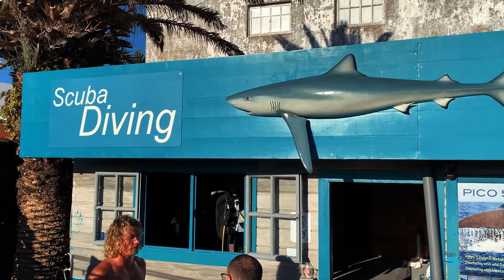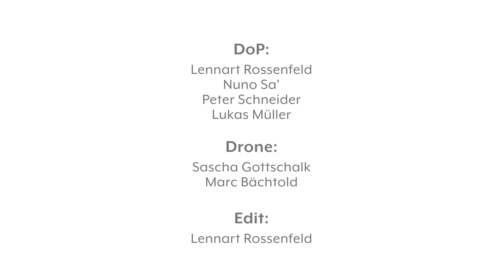Das Making Of - Reisebericht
Von attackierenden Delfinen bis hin zu gigantischen Fressbällen. Das Team von FYD durfte all dies dieses Jahr auf den Azoren erleben. Lukas und Lenny berichten von der 4-wöchigen Produktion und geben einen exklusiven Einblick hinter die Kulissen. Lasst euch in diese Kurz-Doku fallen und folgt dem Haiforscher Lukas und dem Filmemacher Lenny auf ihren Abenteuern.

Wir möchten uns herzlich für die Zusammenarbeit in diesem schwierigen Jahr bei unseren Partnern bedanken!

Mit freundlicher Genehmigung der Governo dos Açores
Secretaria Regional do Mar, Ciência e Tecnologia
Secretary Regional of the Sea, Science and Technology
SGC0060/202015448 - Operações de Registo Audiovisuais de Cetaceos
Direção Regional dos Assuntos do Mar
Regional Direction for Maritime Affairs